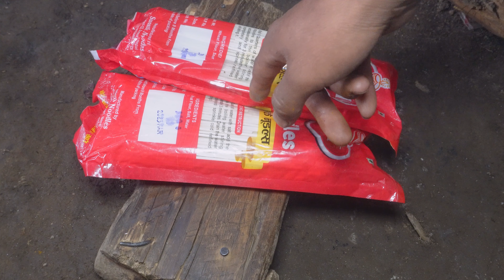buff dry meat curry at dinner || Surya visiting with friends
a young shepherd couple surya laxmi in their goat hut in the jungle || Life in the Himalayan goat shed @shepherdlifeofnepal